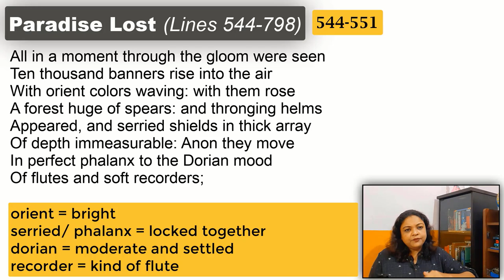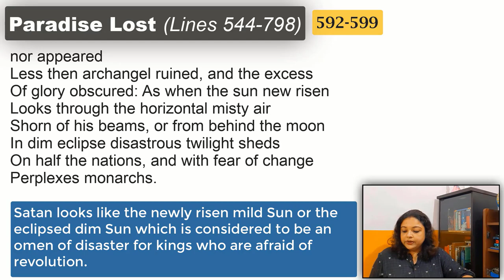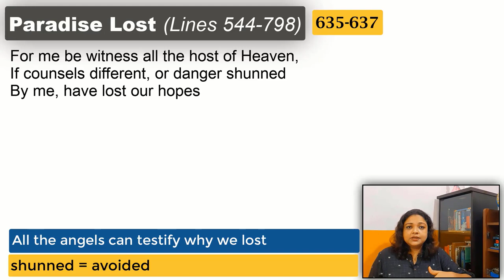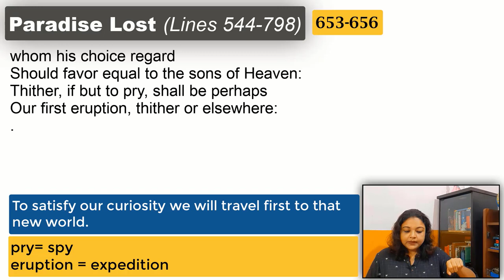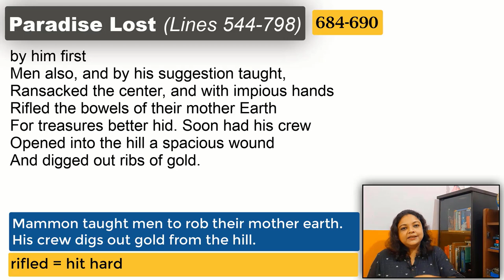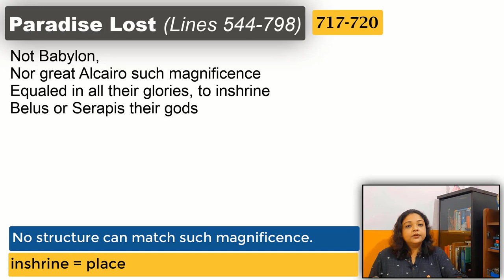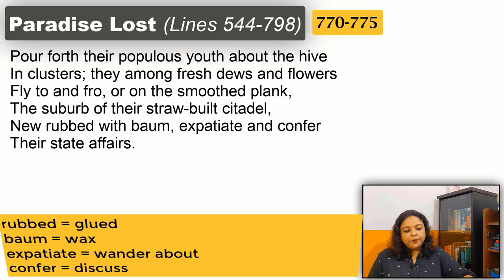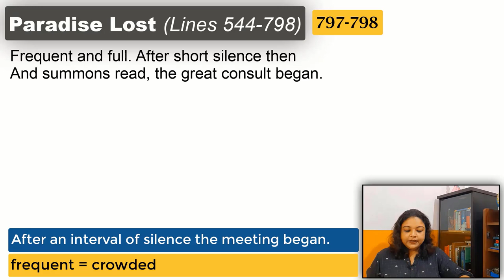Paradise Lost Book1 | Lines 544-798 | Lecture 9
Satan's last speech for fallen angels.  Pandemonium is made. Book1 ends here.

 Milton is yet to took his foot off the accelerator.

Related Articles
Who is the Hero of Paradise Lost?